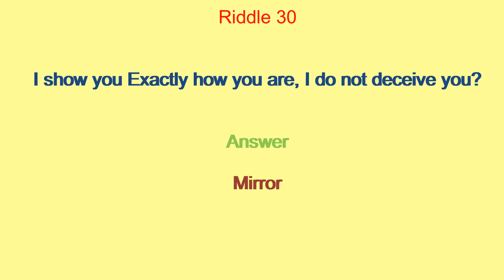Riddle 30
This video will show you a Riddle on Mirror.

Kids Riddles
Children's Riddles
Riddle
Riddles
Short Riddles
Sweet Riddles
Riddles Know it
Know it
Know it Riddles
Learn Riddles
Solve Riddles
Riddles Tricks
Understand Riddle
Understanding Riddles
Smart Riddle
Simple Riddles
What is a Riddle
Common Riddles
Guess Riddle
Brain games
Puzzle Riddle
Riddle games
Tricky Riddle
Riddles World
All Riddles
Kiddo Riddles
Small Riddles
Unsolved Riddles
Solved Riddles
Solve Riddles
Amazing Riddles
Logical Riddles
Reasoning Riddles
Logic Riddles
Mystery Riddles
Unsolvable Riddles
Detective Riddles
Fun Riddles
Challenging Riddles
Test Riddles
Intelligent Riddles
Genius Riddles
Second Riddles
Brainteasers
Active Riddles
Thinking Riddles
Hint Results
Find Answer
Dangerous Riddles
Cool Riddles
Hidden Riddles
Hard Riddles
Easy Riddles
Moderate Riddles
Difficult Results
Crack Riddles

Ridddle
Ridle
Rdle
Ridlle
Riddlle
Redile
Rrdile
Ridile
Redilee
Riddles
Rediles
Riddlles